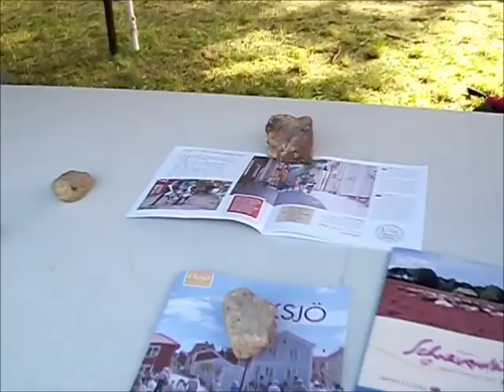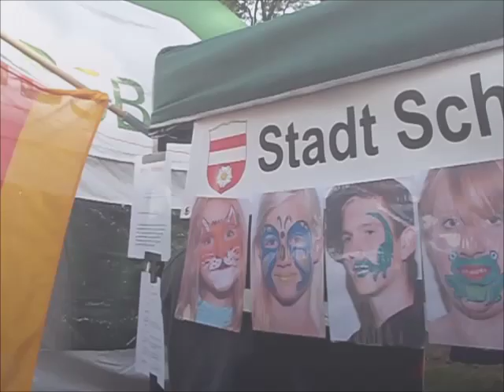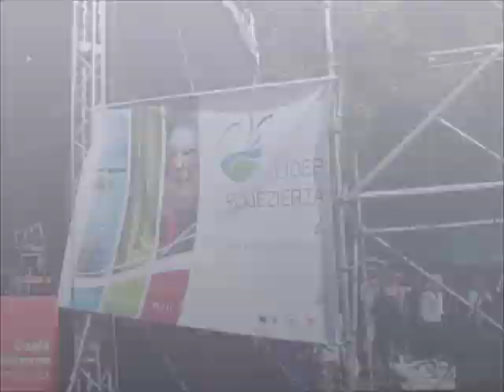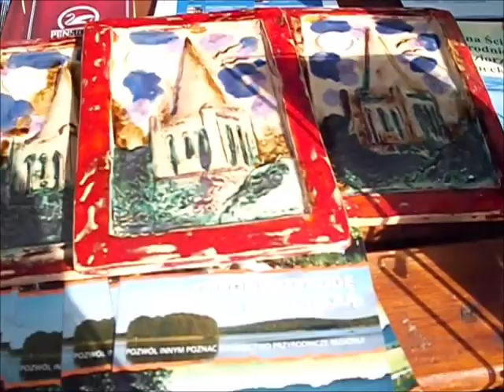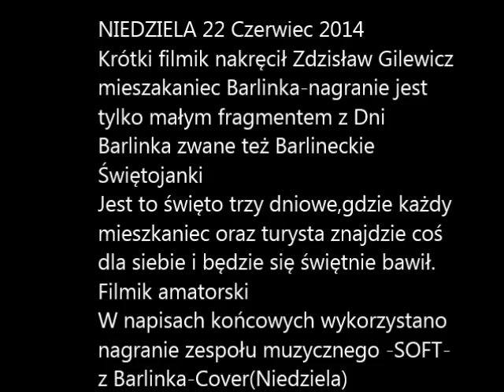Dni Barlinka- 22 Czerwca 2014- Niedziela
Dni Barlinka
Filmik amatorski- nakręcony przez mieszkańca miasteczka.Barlinek.